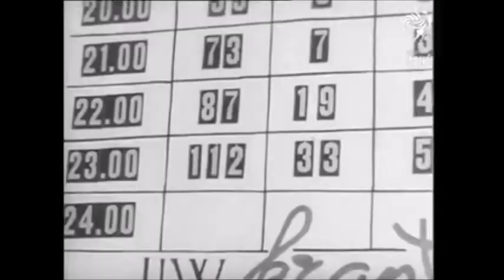Best Checkers Player ! ግሩም ዳማ ተጫዋች !!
Best Checkers Player !
~ Why are we never told these amazing stories ?
~ from an old Pathé  news video clip

~ date, location, and narration missing !